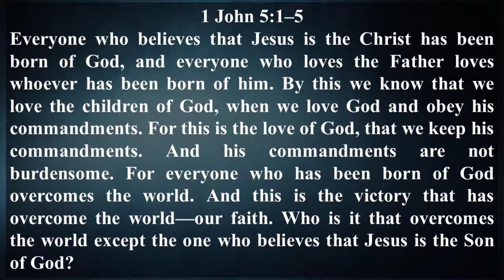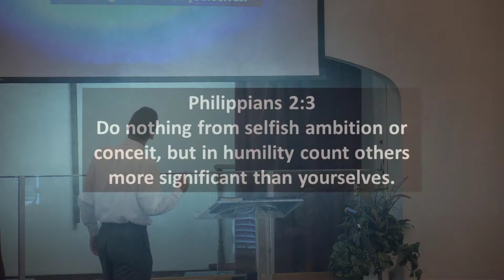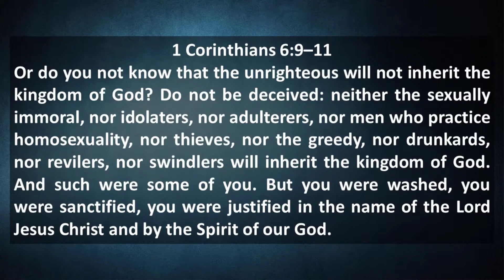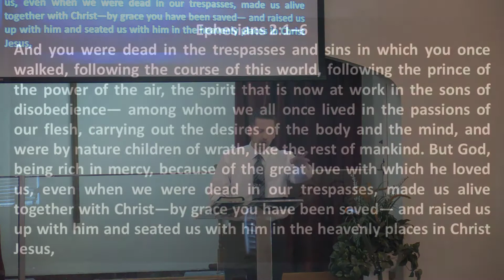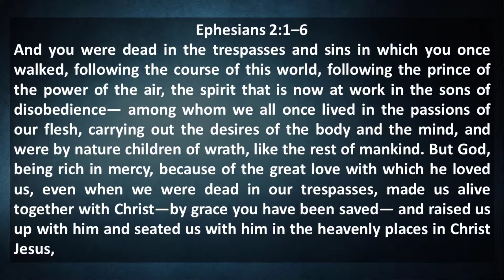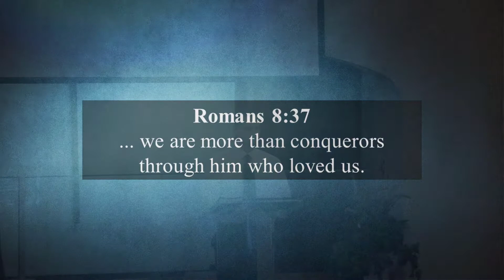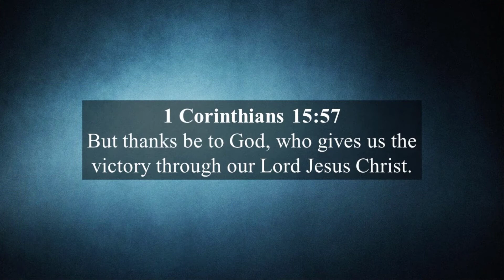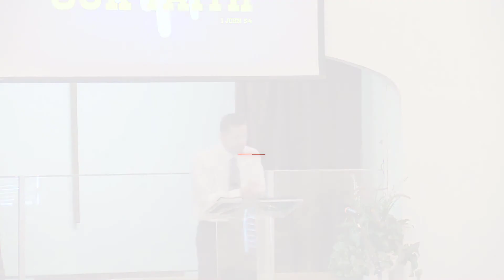Overcomers in Christ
By James Chaisson
Park Hills church of Christ
8-11-19